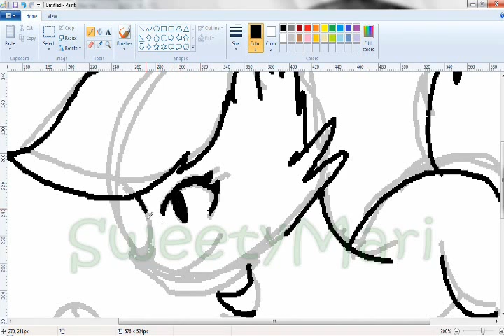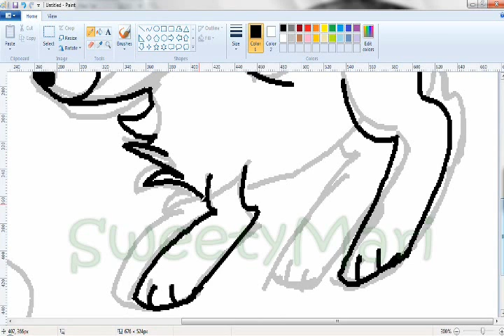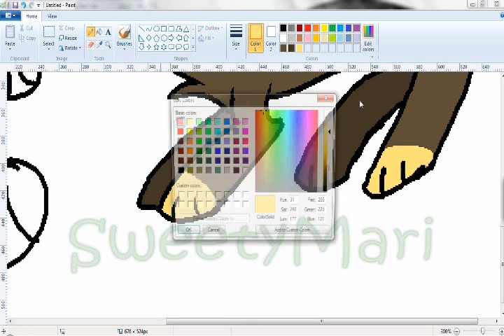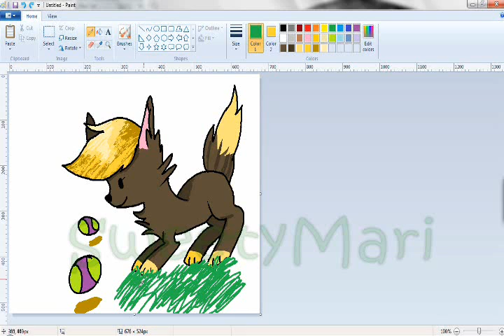Speedpaint - Doggiee 2 (I DO ACCEPT DRAWING REQUEST)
I only draw animals for request ok ^_^
Song: Burn Burn Burn
Okay... So, my Paint Tool Sai isn't expired yet okay? I am just using Mspaint. Because, I missed it :D !